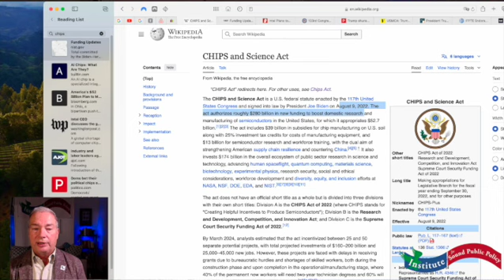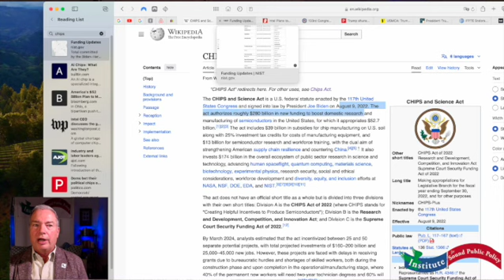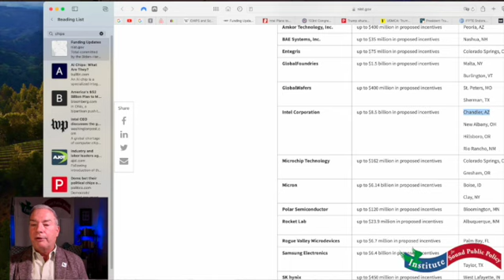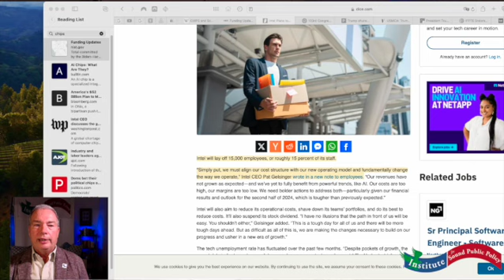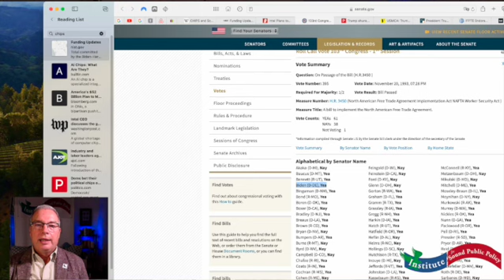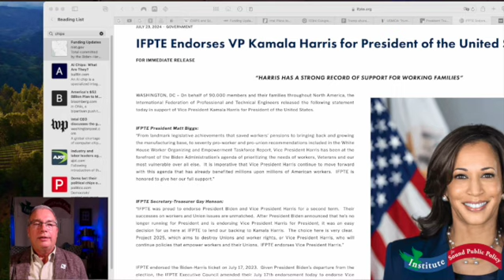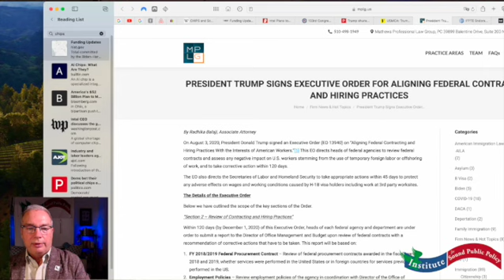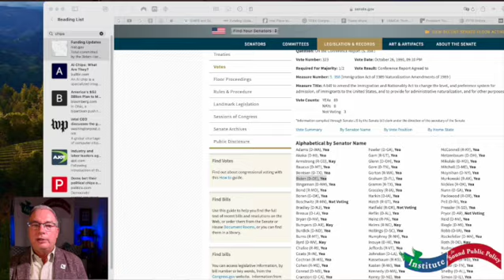Which Party is Better for Workers?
So, which party is better for working men and women? Democratic? Republican? With the national conventions of both parties behind us, Kevin Lynn dives in to learn the truth.